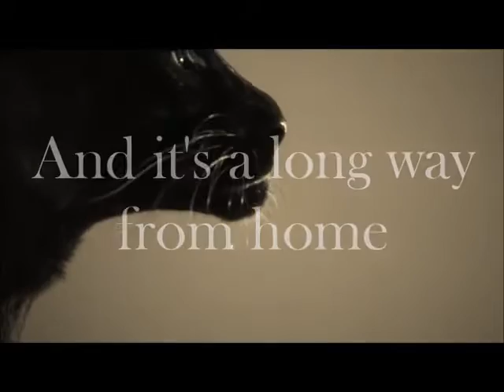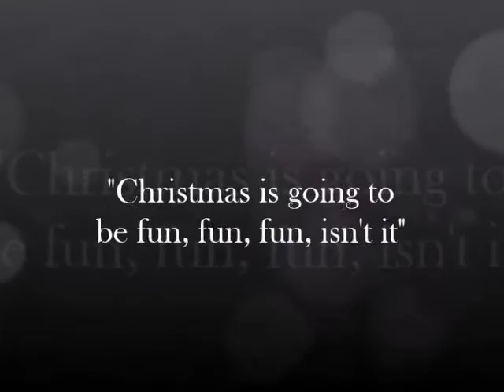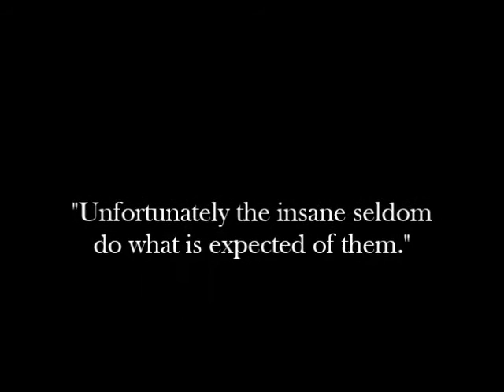The Peculiar Adventure of Doctor Watson & The Beast of Exmoor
A teaser for our December show at The Regal, Minehead.